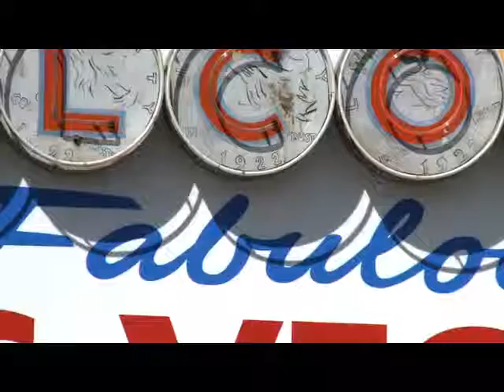Demo Reel Rick Barker, The Linville Group